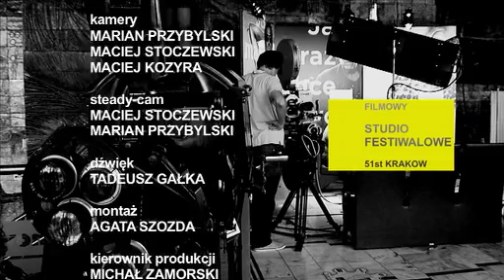51.KFF - Studio Festiwalowe: David Fonjallaz & Louis Mataré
David Fonjallaz and Louis Mataré - współzałożyciele firmy Lomotion AG, w której pierwszy jest reżyserem a drugi producentem. Ich fabularny film "Ja" startuje na 51. Krakowskim Festiwalu Filmowym w konkursie krótkometrażowym

 David Fonjallaz and Louis Mataré - co-founders of  Lomotion AG production company. One of them is a director, the other - a producer. Their film "I" participates in the Short Film Competition at the 51st Krakow Film Festival.